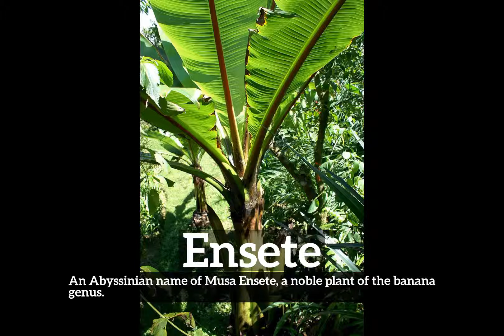What is Ensete? | How Does Ensete Look? | How to Say Ensete in English?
Learn how to pronounce ensete with Imago Spectrum.

What is ensete?
How does ensete look?
How to say ensete in English?
What does ensete represent?
What is the defintion of ensete?

Imago Spectrum allows you to easily memorize common English words and phrases by joining visual and auditory learning environments into a short video. Focus on the images and repeat ensete several times for best retention results.

In this video we are speaking the word, ensete. Do take note of how ensete is spelled.
The definition of ensete is listed below the word in the video.
Ensete:  An Abyssinian name of Musa Ensete, a noble plant of the banana genus.